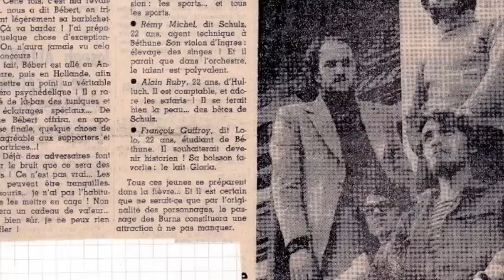BEBERT PHILHARMONIC Pour une marguerite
Slow des années 70